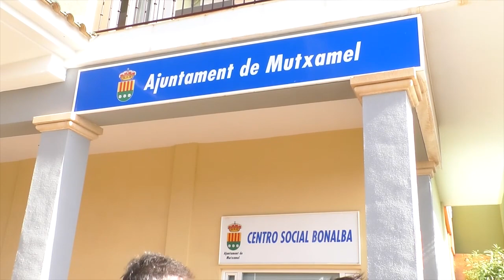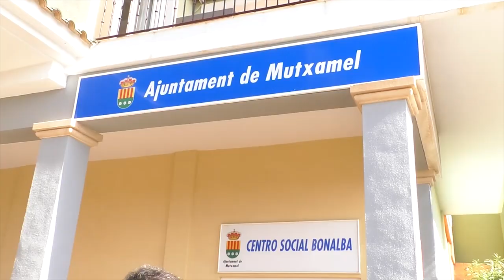Los populares de Mutxamel denuncian la gestión de la Generalitat en materia de sanidad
El alcaldable de Mutxamel por el Partido Popular, Rafa García, ha denunciado la situación que sufre el municipio a causa de la gestión de la Generalitat en materia de sanidad.

García, denuncia que el Ayuntamiento ha tenido que costear las obras de adecuación para conseguir así poner en marcha los tres consultorios médicos auxiliares.